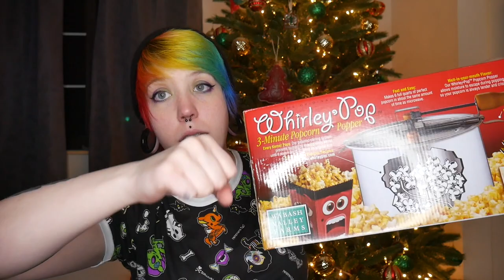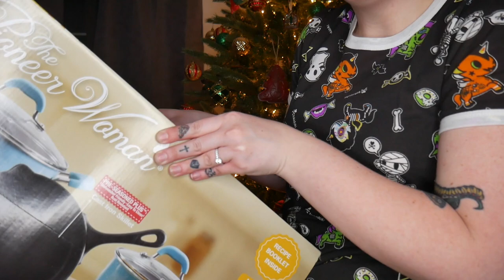Christmas Haul 2018!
Hope you all had an amazing Christmas :)

♡Depop Shop♡

♡Stalk Me!♡

♡Join The Eternal Pizza Party♡

If you read this far, congrats! Enjoy all the free pizza and kitties.